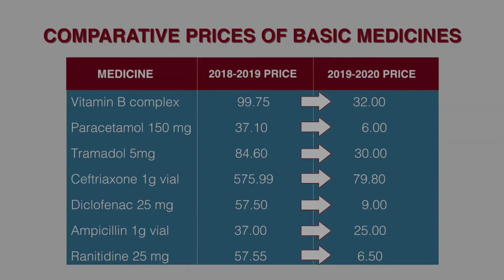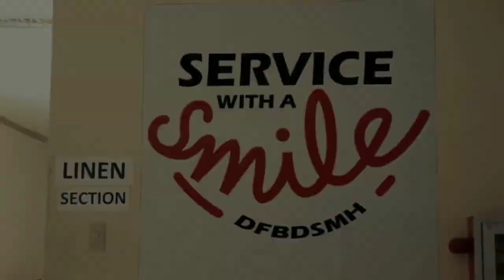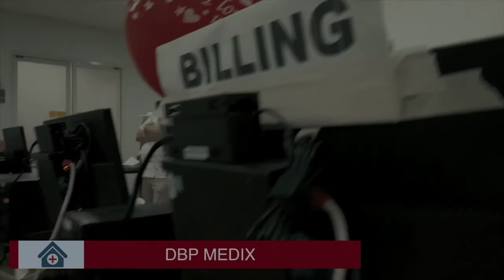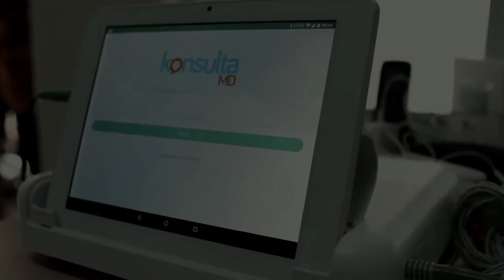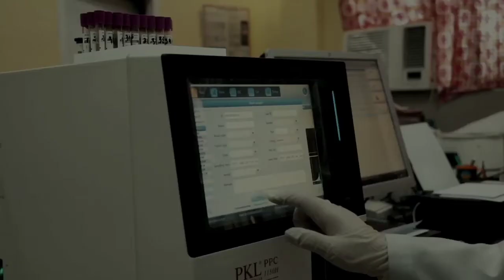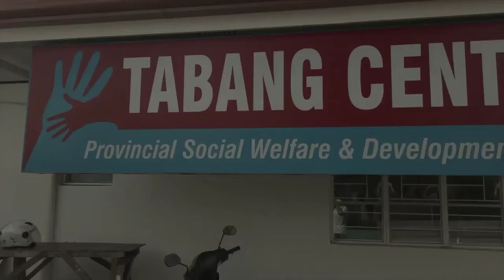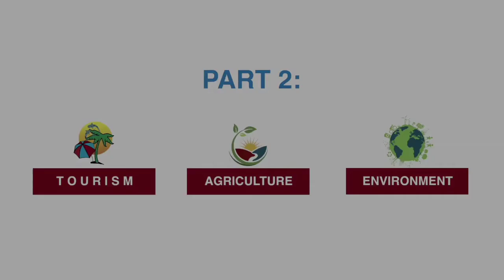365 days mga nagawa ni chez sa sorsogon